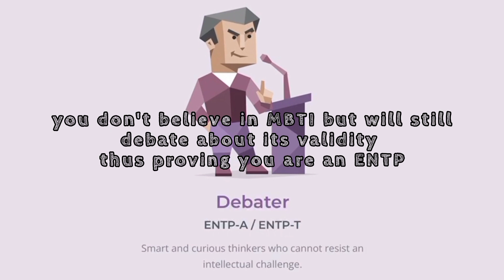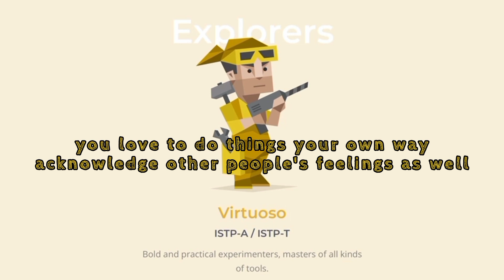Talking Shit about MBTI Types